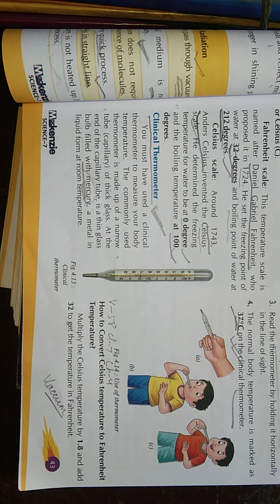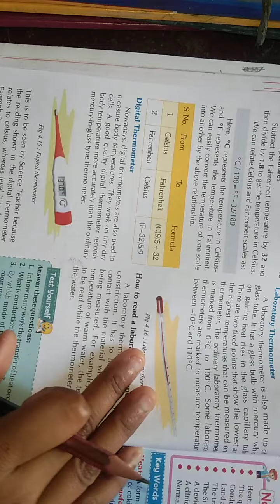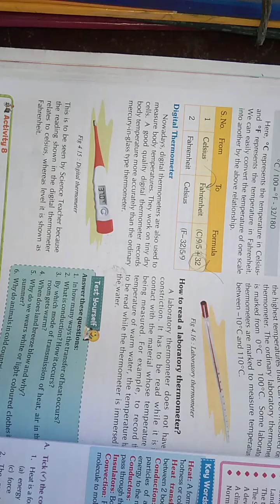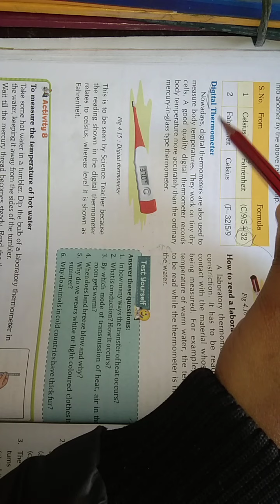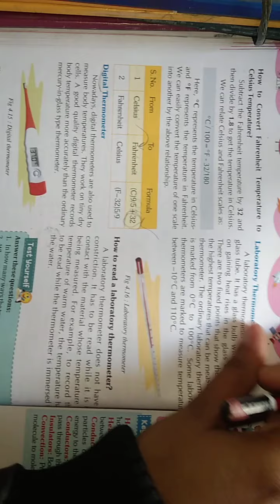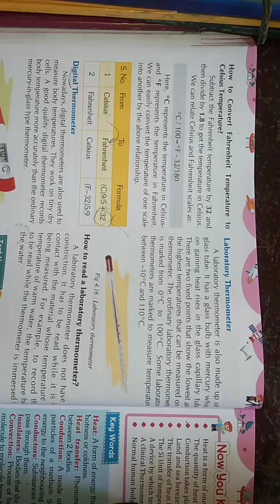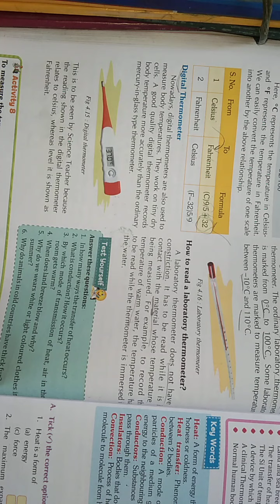class-7 science e. m. chapter-4 v-58